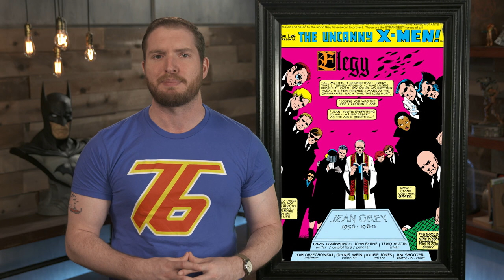The X-Men Dark Phoenix Saga: Everything You Need to Know! (The Dan Cave w/ Dan Casey)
The X-Men movie universe will soon grace us with another take on the Dark Phoenix saga, so if your only previous experience was X3, don’t worry we have you covered. Dan tells you everything you need to know on this week's Dan Cave!

Are there any other X-Men stories you want to see on the big screen?

Image: Marvel Comics